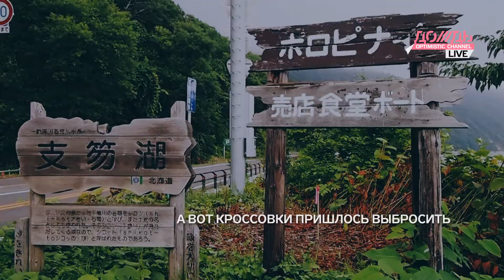По Японии на велосипеде с Ильей Либиным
doingjapan.ru бомжуем в Японии.
На велосипеде по Японии
Видео на канале Дождь